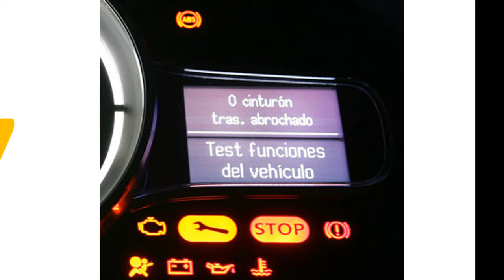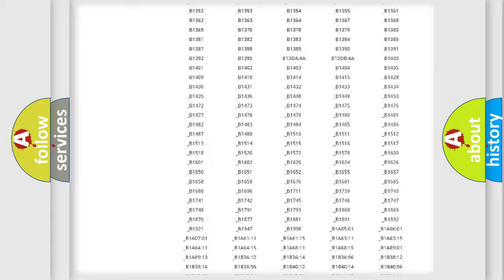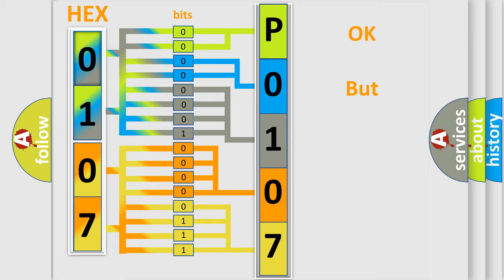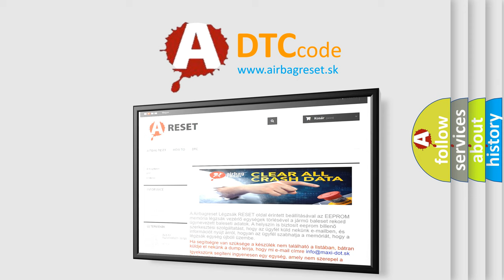DTC KIA P0107 Short Explanation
Contents:
0:21 Basic DTC analysis according to OBD2 protocol standard.
1:48 Insight into programming
2:58 A diagnostically understandable description of the Diagnostic Trouble Code
3:05 Basic error definition

Make
Code
P0107
Definition
High Speed CAN Communication Bus
Description